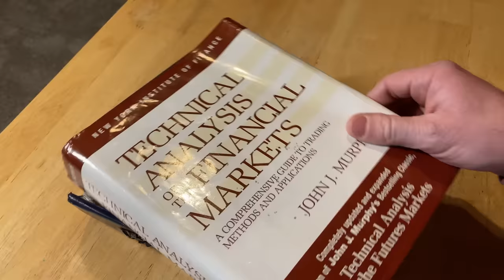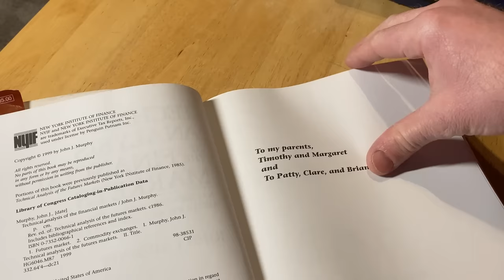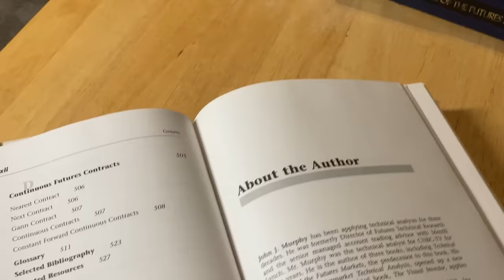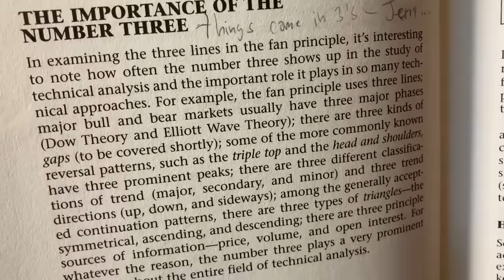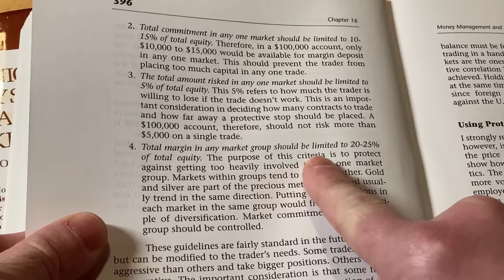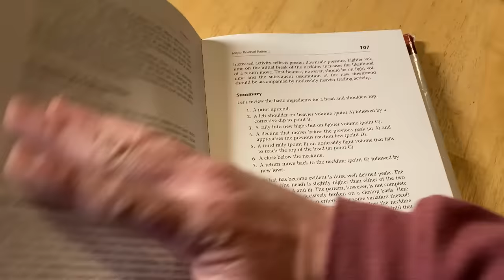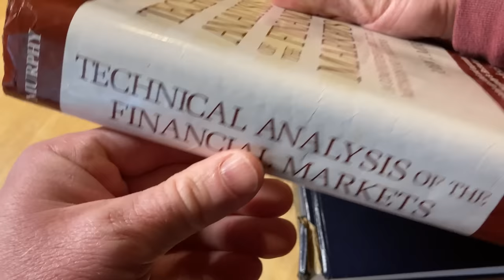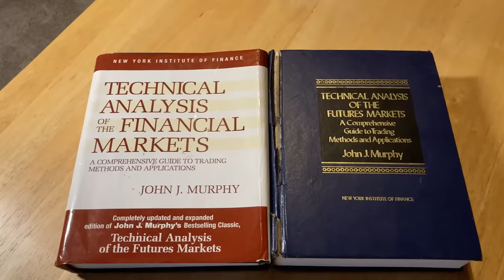The Best Stock Market Trading Book on Earth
This is by far the best stock market trading book on the planet. It is called Technical Analysis of the Financial Markets: A Comprehensive Guide to Trading Methods and Applications.

Here is the book
Here is the futures version